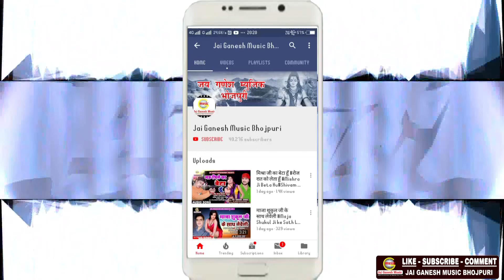बोलबम सांग 2019 - आइल बाड़ी तोहरी दुवरिया - Aail Badi Tohari Duwariya - Vikash Kumar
► Album- Aail Badi Tohari Duwariya
► Song - Aail Badi Tohari Duwariya
► Singer -  Vikash Kumar
► Lyrics -  Vikash Kumar
► Music Directer -
► Mix By - Jai Ganesh Digital Audio Studio
► Digital Head -